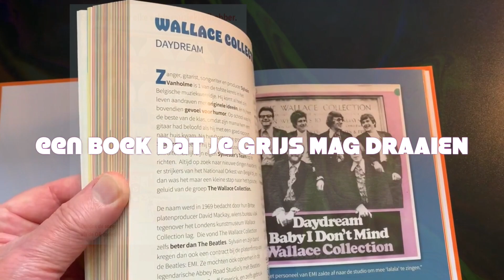Guy De Pré - DE PRÉ SELECTIE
'De Pré Selectie' is het boek van het gelijknamige televisieprograma op TV PLUS, waarin Guy een selectie maakt uit zijn eigen platencollectie.
De '100 beste' vind je in dit boek (op grootte van een singlehoes). Bij elke plaat vertelt hij een pittig verhaal gekruid met z'n typische fijne humor, historische feiten, persoonlijke bedenkingen, en leuke wist-je-datjes.

Publicatie van Good Stuff! Books. Release 22/11/22.
Overal verkrijgbaar.